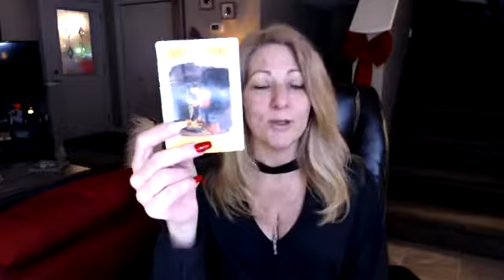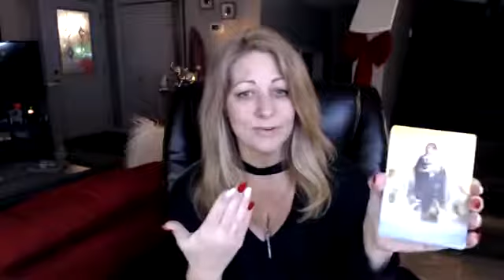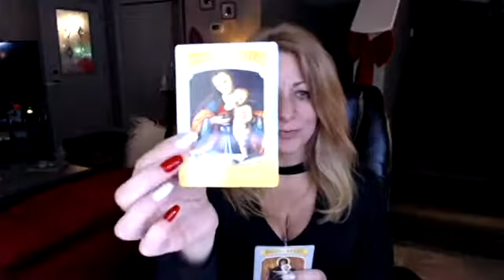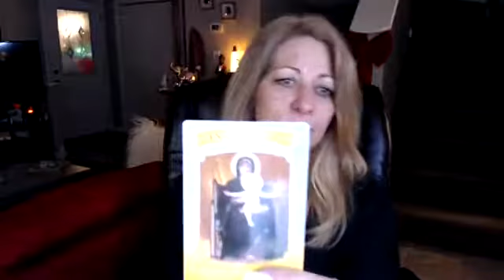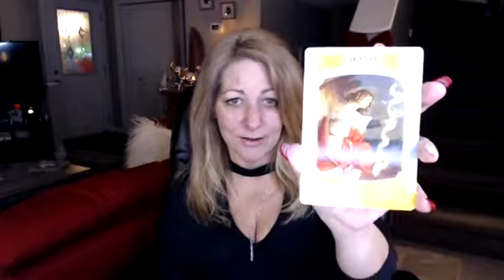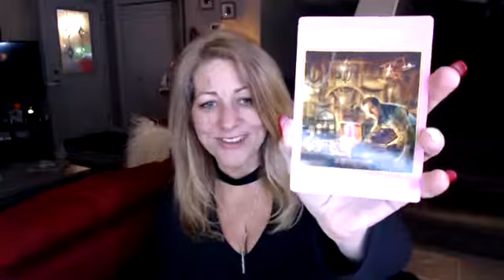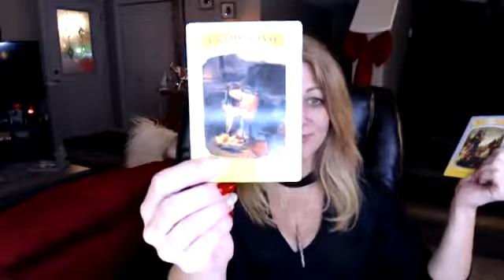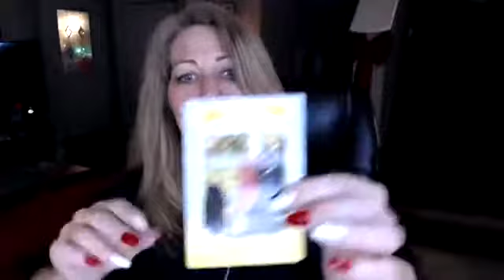Intuitive Guide & Empowerment Life Coach